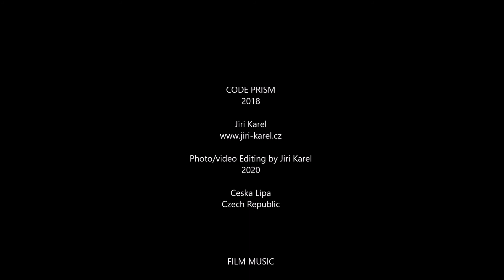Glass Sculpture CODE PRISM Jiri Karel